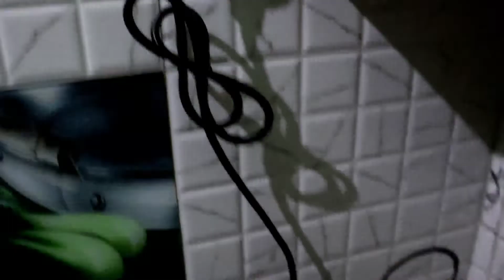How to Remove Induction Cooktop Sticker || Easy Way To Remove Sticker From Induction Chulha Hindi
Induction Cooktop Best Buy

My camera
My Lens
My Mic
My Tripod
My Light
My Mobile
My Laptop
My Green Screen
My Ring Light
My White Board
My Printer
My Earbuds

Video Description :-

Hello Friends,

I this video on going to tell you a easy way to remove sticker from induction cooktop
when you purchase a new induction chulha from market you find a user manual instructions sticker sticks at your induction plate, But when you going to remove induction chulha sticker you find the induction sticker not removes easily.
So I in this video I am telling you how to remove induction chulha sticker easily and quickly.
And this way is very safe for your induction cooktop.